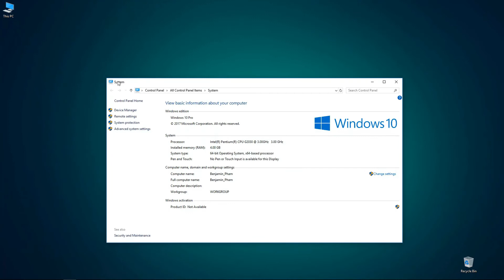How to Display My Computer on Windows 10 Desktop, This PC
How to Display My Computer on Windows 10 Desktop, This PC and Recycle Bin Too.
Where is My Computer on Windows 10? By any chance, if you can’t see the My Computer, in fact, it is ‘This PC’ now on Windows 10, here is the simple way to get it back. My Computer (in earlier Windows Operating Systems) icon is one of the favorites and useful icon all Windows users use. For some reasons, it may not appear or disappear from the desktop. Even sometimes, it doesn’t appear automatically once you freshly installed Windows 10 OS. In this small guide, we show you how to display the missing My Computer (This PC) icon on the Windows 10 desktop, and the missing Recycle Bin – another important icon on the desktop.